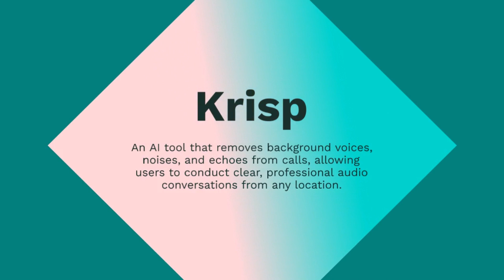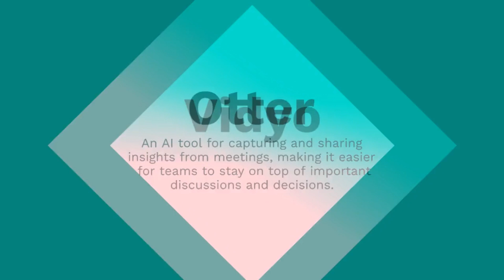Forget ChatGPT; You will not regret using these AI tools in 2023.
The AI Revolution has brought about many tools designed to enhance productivity and transform work. This article will highlight the top AI tools in the audio and video, design, content, and image and content clean-up categories.

Audio and Video AI Tools:

World Pakistan News Channel is a site that is all about World Which you Live not only the Pakistan . This site contains information about Pakistan such as, Sport, economic, Current affires,  and a brief history of Pakistan. This site also contains Pakistani National Anthem and images from various locations in Pakistan. New images are added regularly in our collection.

WorldPakistan
world pakistan
World Pakistan Vlog
Vlog Pakistan World
World Vlog Pakistan
Vlogs Pakistan World
Pakistan Vlogs World
Worldpakistanvlogs
worldpakistan vlogs
world pakistan vlogs
WorldPakistan Vlog
World Pakistan Mab
Miss World Pakistan
how to make
Pakistan
worldpakistan net
worldpakistan
World Vlog Pakistan
worldvlog pakistan
daily news
badri
badri 313